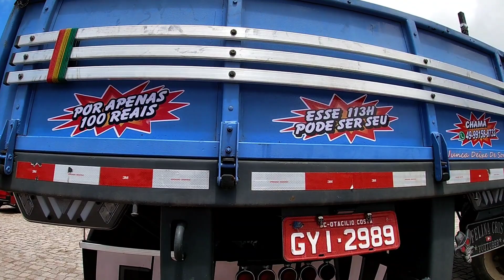LEVEI UM APURO DAQUELES...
Scania113Hbilhete
Bora adquirir seu número por apenas 100,00
Vc pode ganhar este 113 top demais só clicar no

OTACÍLIO COSTA/SC
CEP.88.540-000
CRIS GUERA
APOIE ESSE CANAL :

CONTA BANCO BRADESCO
AGENCIA 2076
CONTA CORRENTE 27796-7
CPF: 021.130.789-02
CLEICI CRISTINA GUERA